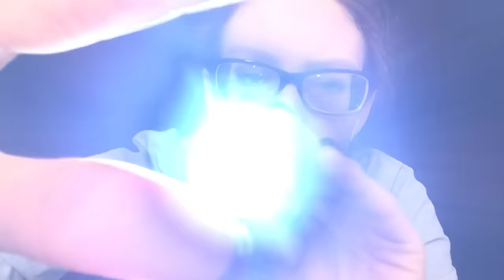ASMR SLEEP CLINIC | Assessing & Applying Different TRIGGER GROUPS For Inducing ASMR | Dr Karuna, M.D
If you're new here, I want to welcome you to our little family. You are in an extremely safe place, where we only allow love and compassion.. there is room for opinion, but nobody digs or tolerates hate. So welcome again, know you are safe, loved, and welcomed. We sound like a cult, because we probably are.

Tonight’s video has been requested for a year now, ever since the Sleep Clinic I did a little over a year ago! I will be assessing your “triggers” tonight here at Dr. Karuna Satoris Sleep Clinic. You will be spending the night, so please put on the anxiety robe I have supplied you in the beginning of our procedure.

After assessing you through paperwork and a quick physical, I will begin the procedure. Taking different trigger groups, I will be applying them to your senses and documenting your reaction. All you have to do is sit back, relax, and let me trigger you. Know I LOVE you with ALL of my person, and I’ll see you tomorrow.

AMAZON WISHLIST: